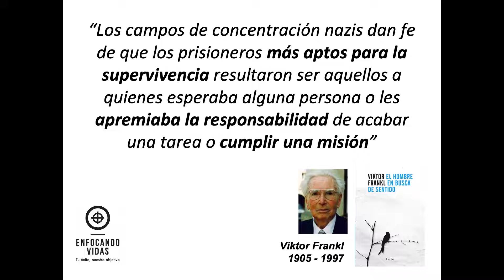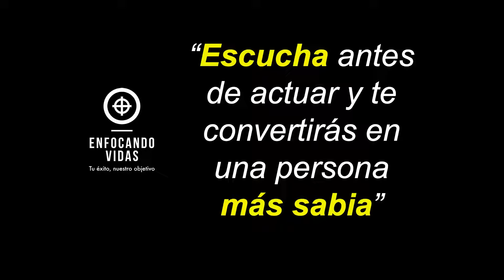Escucha antes de actuar y te convertirás en una persona más sabia: coach empresarial